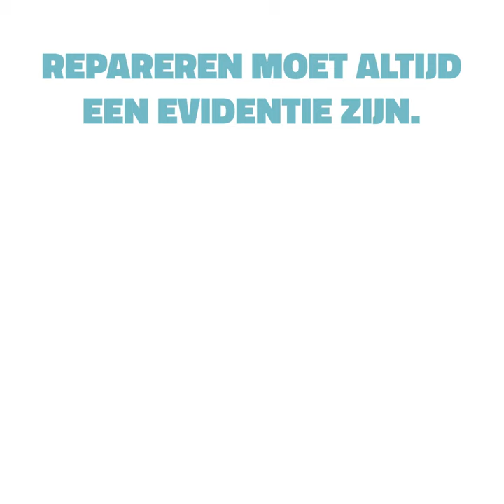Hoe repareer je een defecte LCD-TV?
Hét grote probleem bij defecte LCD-TV's zit 'm in de primaire voeding. Oleg toont hoe je daar de condensators vervangt. Check ook onze repair-hub